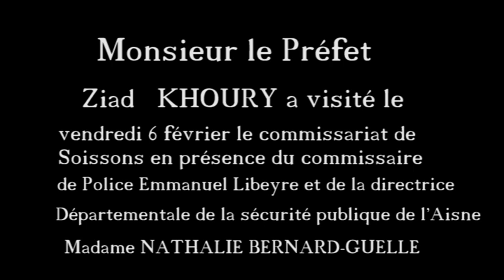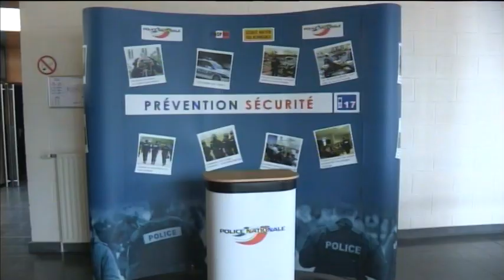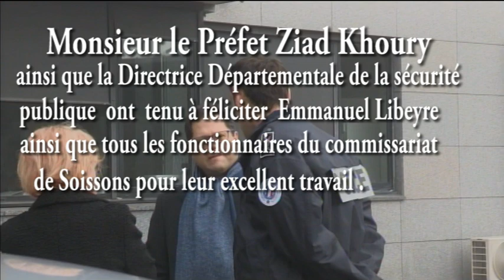Le Préfet de l'Aisne en visite au commissariat de Soissons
Le Préfet de l' Aisne  ZIAD  KHOURY  en visite au Commissariat de Soissons et
 la Directrice Départementale de l'Aisne Nathalie Bernard- Guelle  en
présence du commissaire de Police Emmanuel Libeyre, Le Préfet a tenu
à présenter ses félicitations à tous les fonctionnaires de service pendant
sa visite.